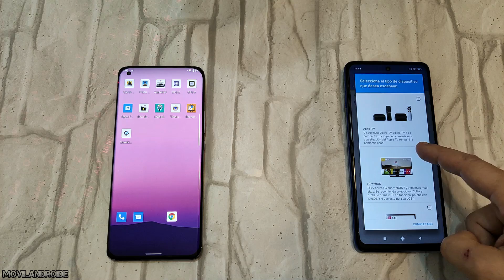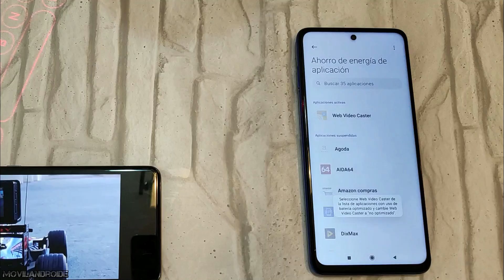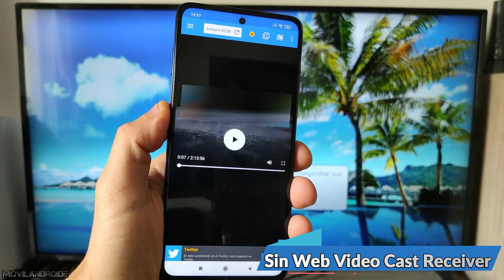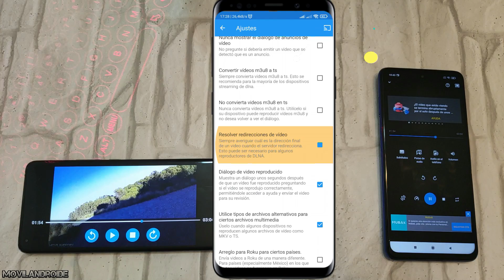Proyectar Vídeos de Android a Android TV Box SmartTV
Como enviar vídeos de un dispositivo Android a otro Android como por ejemplo a una TV Box.
Como Mejorar la conexión de tu teléfono Android a una SmartTv LG o Samsung para poder enviar todo tipo de archivos multimedia (música,vídeos,fotos) y secuencias de vídeo alojados en páginas Web o en servidores Web.